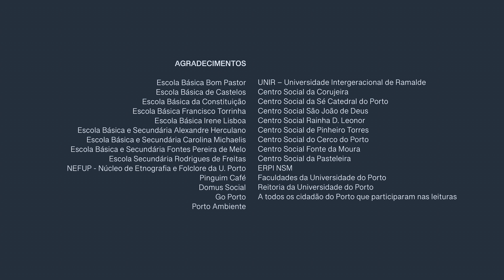Camões na cidade do Porto | CANTO 1, 94ªESTROFE